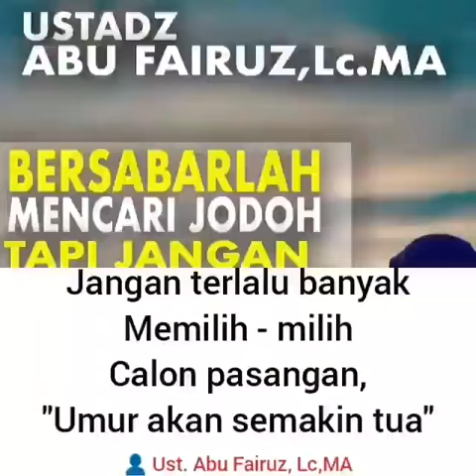Kajian Islam Sunnah Salaf : Jangan Terlalu Banyak Milih Calon Pasangan Karena Umur Semakin Tua